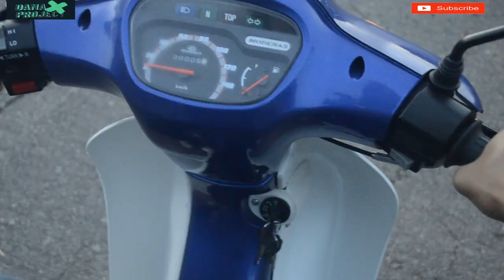Full Restoration of Modenas Kriss 110 (2003) - Time Lapse | Motorcycle Restoration-(Kawasaki KAZE)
This video is full restoration/grooming/repaint/rebuild for Modenas Kriss 110 / 100 . This bike production start from 1996 till present.
Developed based on KAWASAKI KAZER / KAZE-R 110, the manufacturer is Malaysian motorcycle manufacturer. Nowaday, this bike still can be see on the road as much as the rival, Honda EX5 / Dream or ASTREA (Indonesia).

This is my fourth YouTube Video. Me and my friends had an interest in restoration and with this channel i hope that i can share our interest to others. We had our own
workshop at my hometown. I try to make this channel as entertain as possible.
This project had a tight budget and basic tools. So, any lack of detailling should be considered as amateur job.

Project Detail:
Type: Motorcycle
Model : Modenas KRISS
Year : 2003
Engine type : 4strokes 111.6cc
TQ
-DAMAX Project_